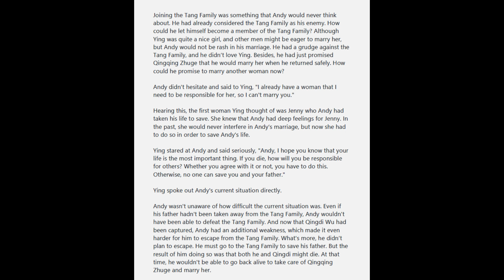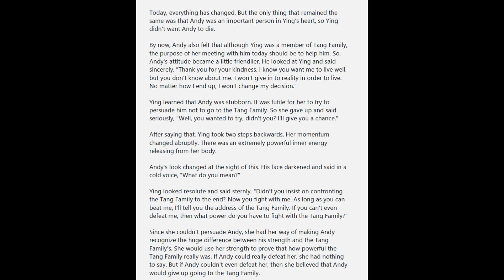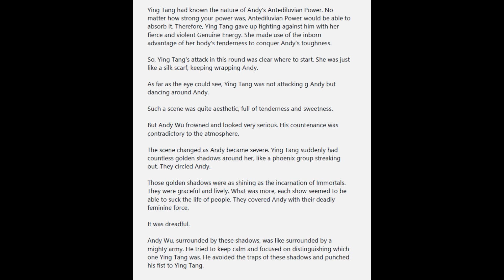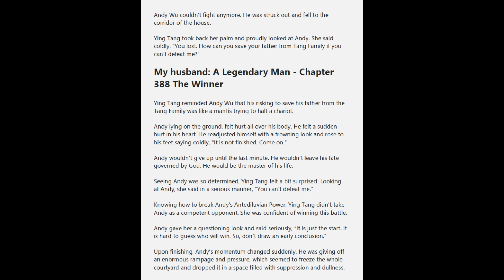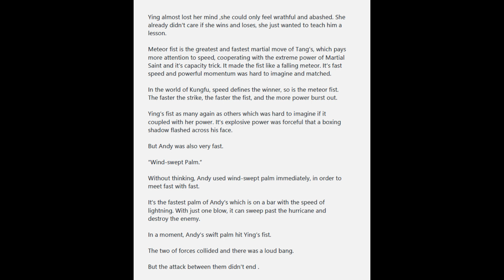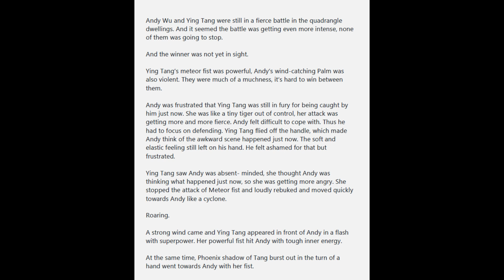My Husband: A Legendary Man Chapters 386 - 390